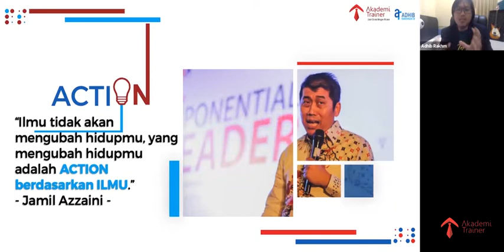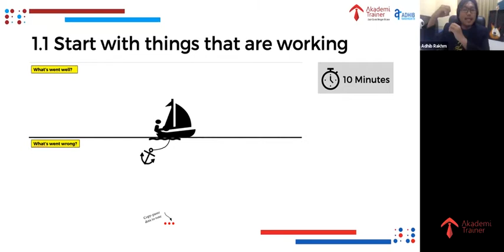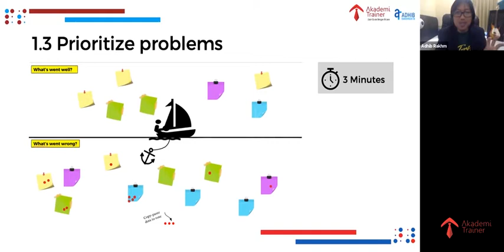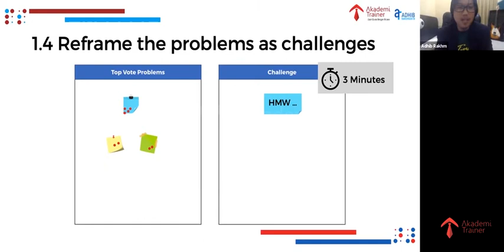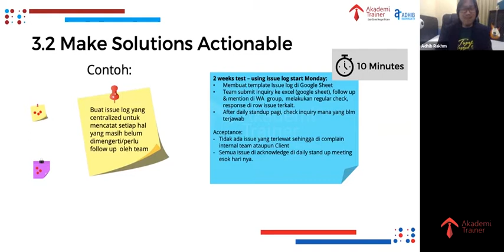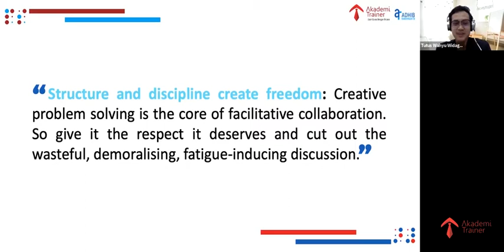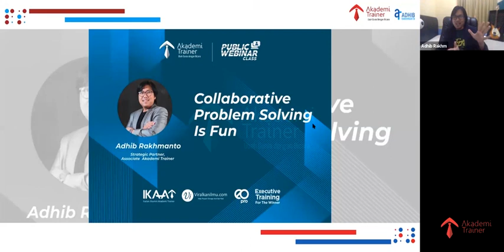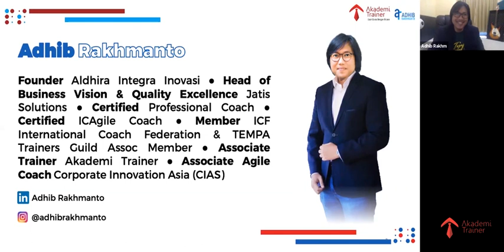Tips Kolaboratif Berdampak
Suatu cara yang memungkinkan semua anggota team terlibat, fokus, mendapatkan solusi-solusi terbaiknya, cepat dalam membuat keputusan, serta menghasilkan aksi nyata yang bisa dilakukan setelah meeting berakhir. Cara itu adalah facilitative collaboration yang bisa diaplikasikan untuk memecahkan suatu masalah dan membuat keputusan.

Yuk kita belajar bareng dengan simak video kelas online : Tips Kolaboratif Berdampak